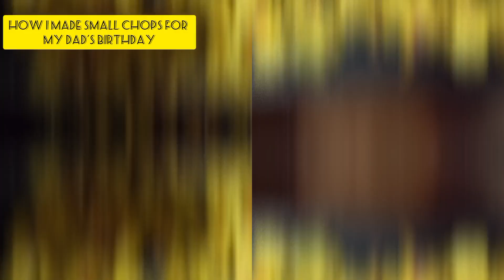HOW MY DAD'S BIRTHDAY CELEBRATION WENT (Mking of small chops with my mom for dad's birthday)